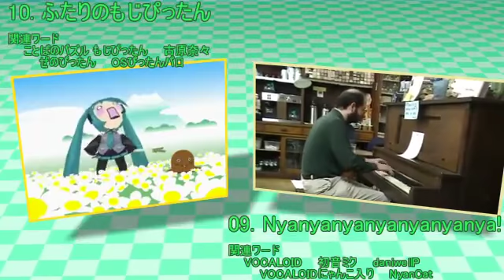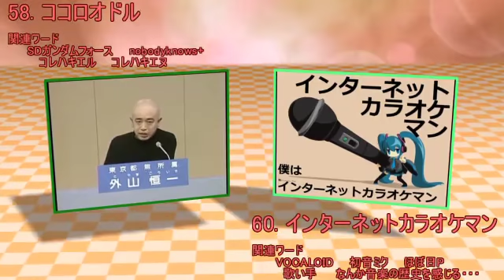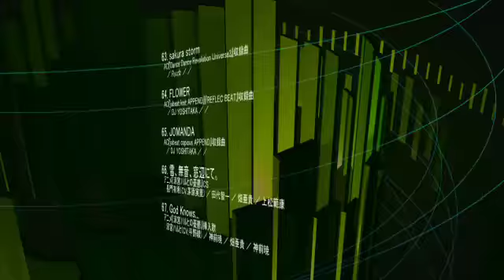Nico Nico Oudou Medley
How many songs fit the chord IV - V - IIIm - VIm? ...I dunno, a lot?  =P
Medley arranged by Churuchin(ちゅるちん)

Japanese: ニコニコ王道メドレー